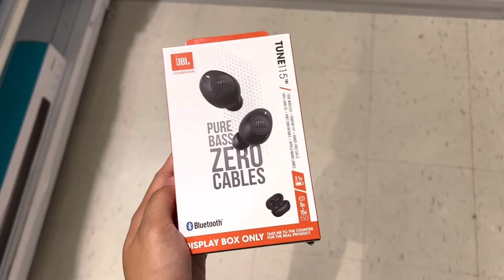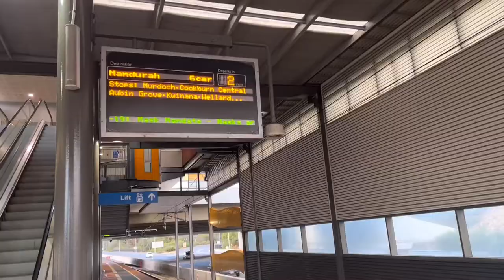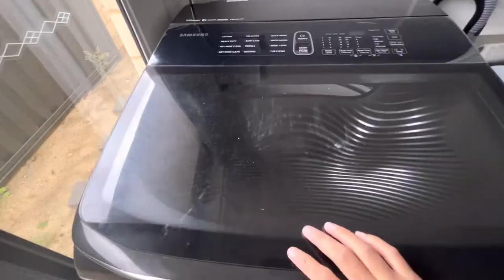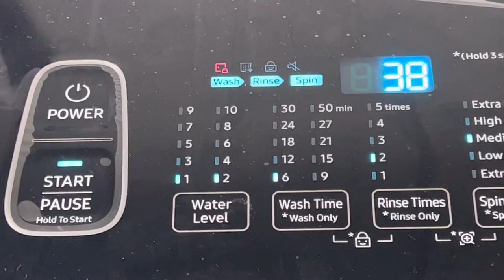Life in Australia • second job • sale • shopping • groceries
Hi guys it’s been a long time since I uploaded a new vlog, sorry about that. I hope you enjoy this video. Godbless you all ❀

Editing app: KineMaster
camera : Iphone13promax